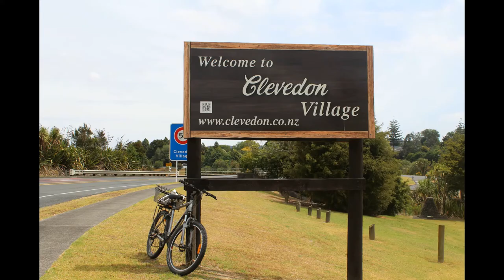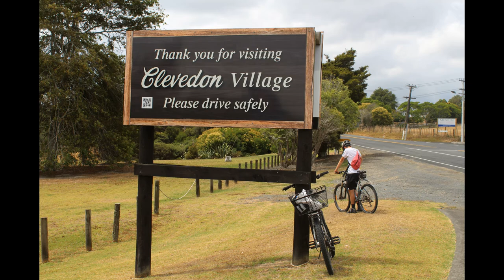Town of Clevedon, New Zealand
This is a short intro into our stay in the beautiful town of Clevedon, New Zealand while on a HelpX stay there!